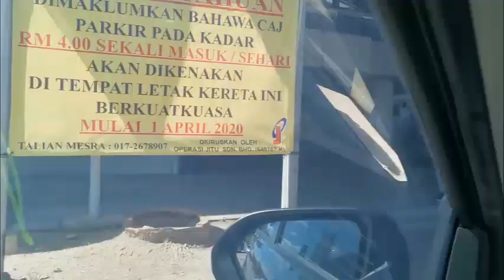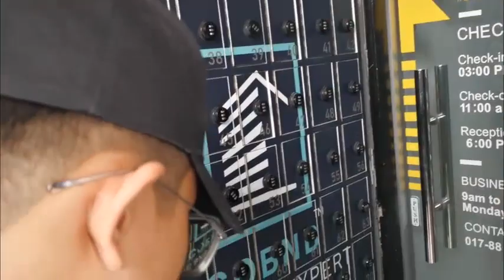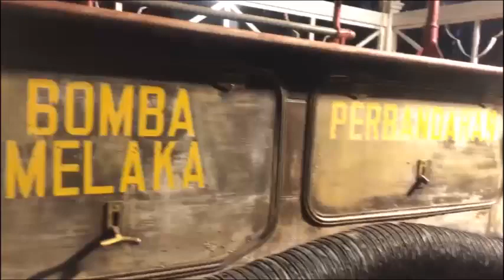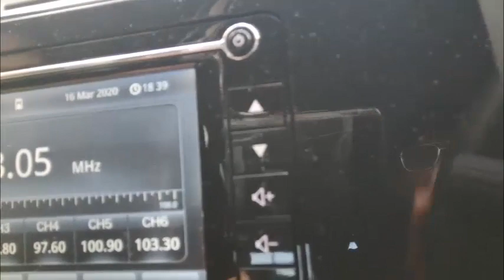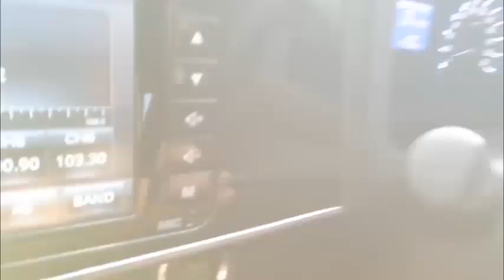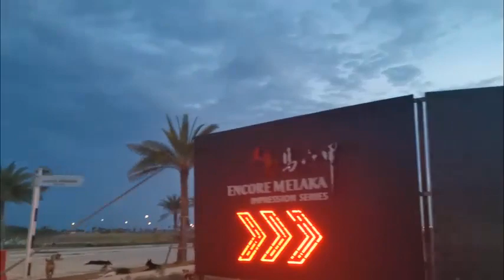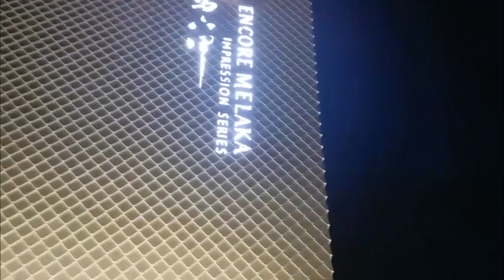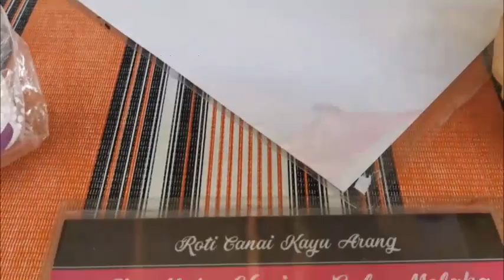VLOG MELAKA ESL 2020